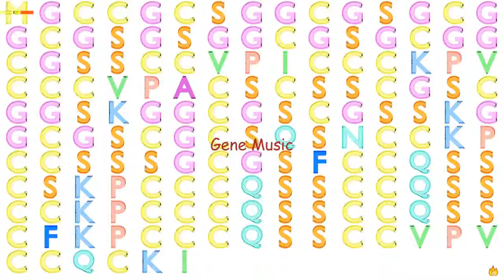Gene Music Using Protein Sequence of KRTAP5-11 "KERATIN ASSOCIATED PROTEIN 5-11"